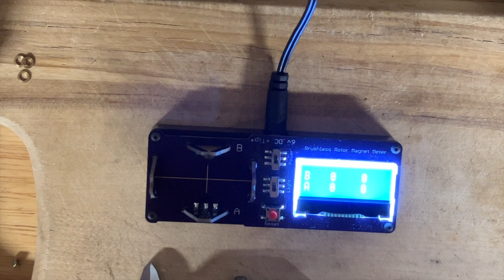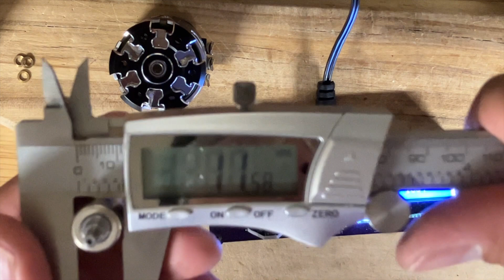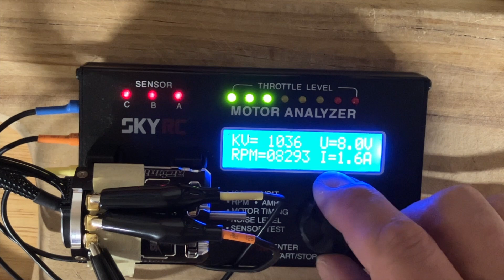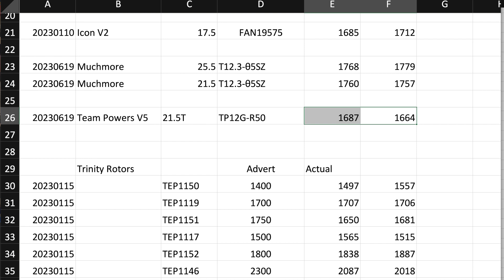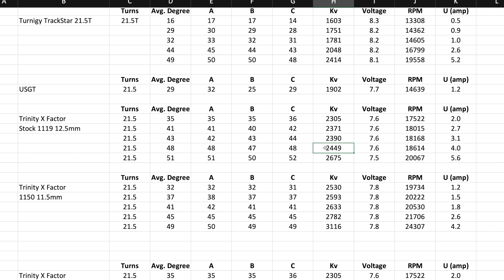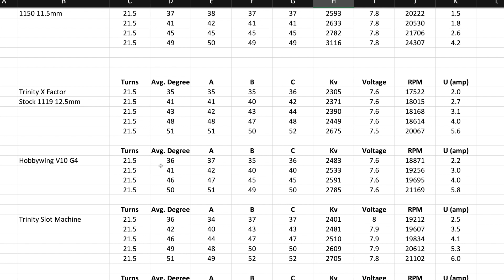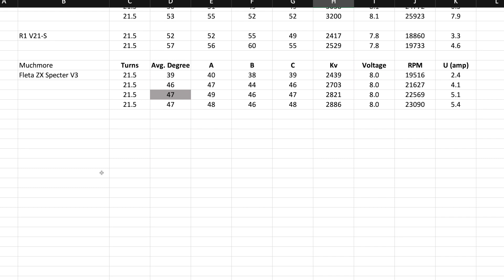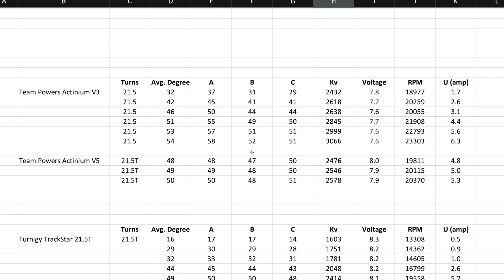Team Powers Actinium V5 21.5T Motor Specs based on Analyzer and gauss reading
Other Recommendations:

Hobbywing V10 G4 21.5T data Analyzer and how it compares on paper to Trinity Xfactor Turnigy

MyLaps RC4 Hybrid AIT10R078
AKA CA Glue
Hobbywig Electronics
Tekin
Castle Creations
Team Powers
Gens Ace
Gorilla Tape
JConcepts CA Glue
MIP Tools (Drivers)
Kobalt Pliers
Craftsman Pliers
Craftsman wrench
Tamiya Paint (PS-X)
Duratrax Paint by Horizon Hobbies
Savox Servo
Team Powers Servo
Traxxas Servo (for non-demanding applications)
Proline Bodies
Proline Tires
JConcepts Bodies
DE Wheels
WD-40
Yokomo Touring Tires
Team Powers Touring Tires
Dremel 4000